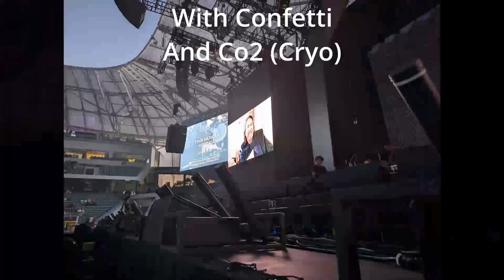Double Barreled Cannons @ BMO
Doubled Barreled Cannons firing streamers and confetti at a concert in BMO Stadium, Los Angeles, CA on 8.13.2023